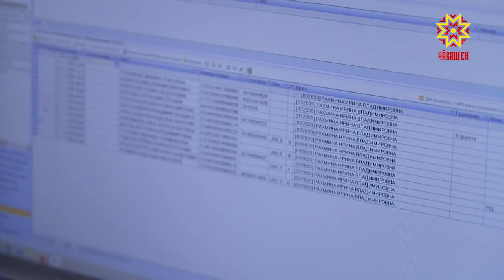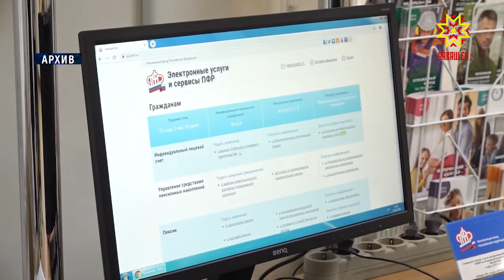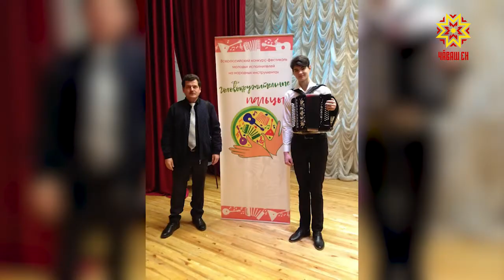Республика 25.11.2020 на русском языке. Вечерний выпуск